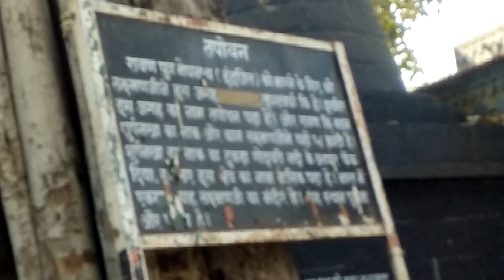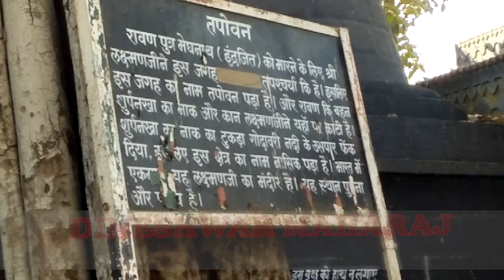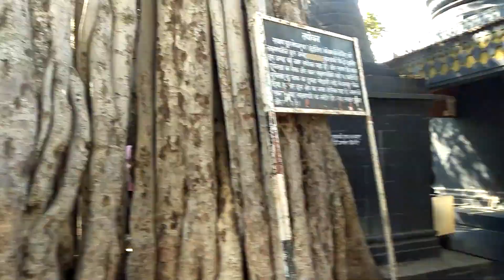पंचवटी में लक्ष्मण ने 12 शाल तपस्या किया मेघनाथ को मारने के लिए - Panchvati, Nashik